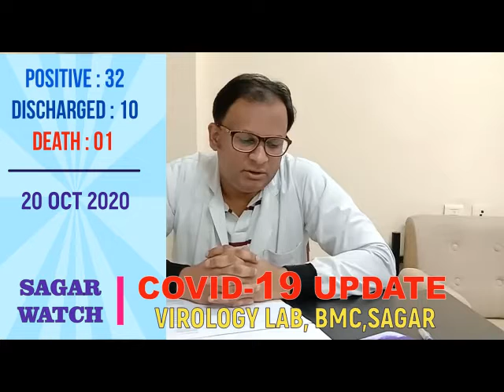20 OCT 2020 COVID-19 UPDATE